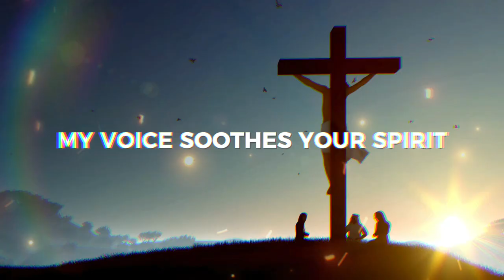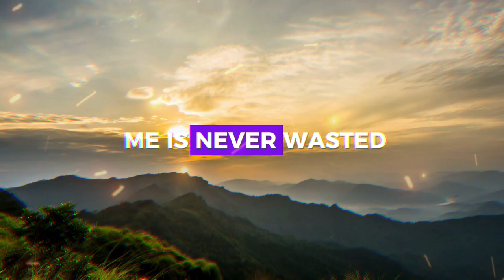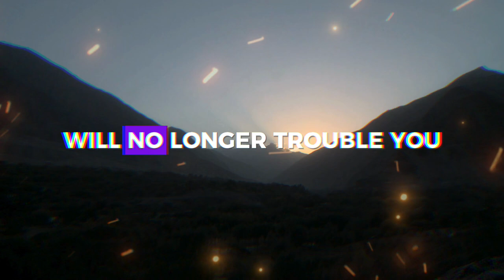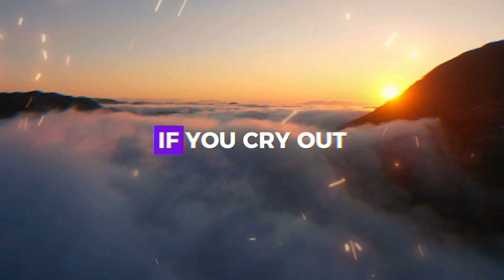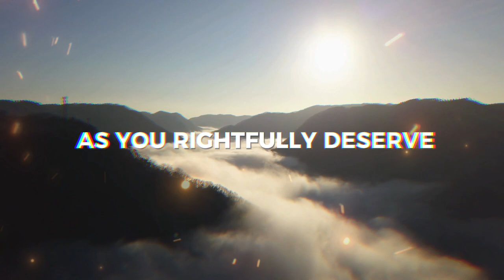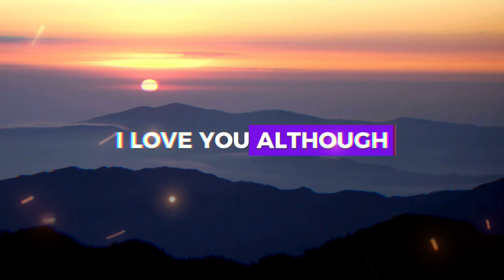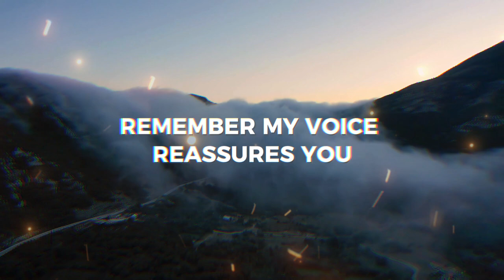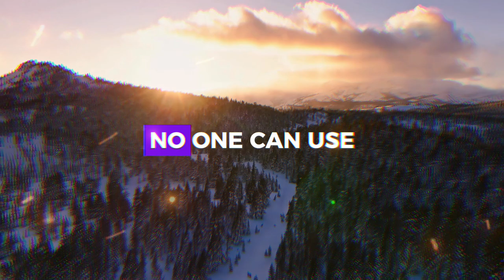BLESSINGS ARE COMING SOON ❤️ ➨ Gods Message for You | EternalEchoes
BLESSINGS ARE COMING SOON ❤️ ➨ God Message for You | EternalEchoes

God helps
Godly quotes
Bible Quotes
God Message Tarot
Financial abundance
Angels message
Jesus message
Godly quotes
Lord Helps
Jesus quotes
God
God message
Jesus
Jesus message
God messages
Urgent message from God
Jesus says
Angel Signs
God msg
Angels message
Universe message
Money miracle
Life quotes
Faith quotes
Universe message
Angel message
God Message For You Today
God says
Positive life affirmation
1111
Inspirational message
Spiritual guidance
Overcoming challenges
Belief and trust
Inner strength
Positive mindset
Self-improvement
Emotional healing
Personal growth
Spiritual journey
Hope and encouragement
Finding purpose
Motivational speech
Self-worth and self-esteem
Divine guidance
Divine intervention